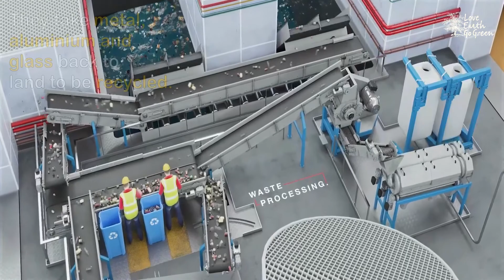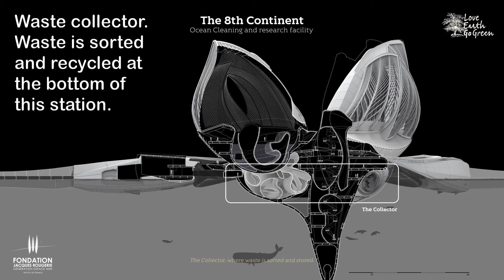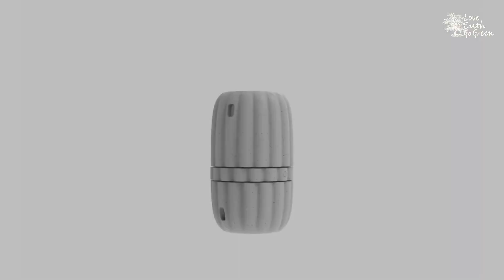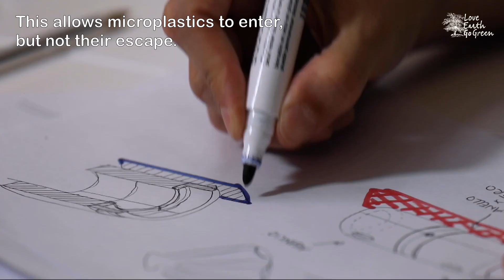Amazing Inventions & Green Tech We Need | The Manta | The 8th Continent | The Cloud of Sea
Amazing Inventions & Green Technologies We Need | The Manta | The 8th Continent | The Cloud of Sea

Here are some amazing inventions that will save our oceans from the plastic waste problem. Some being futuristic designs, when fully developed will help save our Earth & make it a better place.
Videos on groundbreaking green innovations around the world.  ❤

00:00 - Manta

This is a futuristic yacht that can swallow up ocean trash, designed by the French ocean adventurer Yvan Bourgnon, who is also the founder of “The Sea Cleaners.”. At the moment Manta is just a design. Yvan hopes to have a prototype ready by 2024.

Three trawls trap plastic waste to a depth of one meter and two small boats collect waste on shallow or narrow areas. Trash that enters on the conveyer belt is then sorted by the crew by hand. They take metal, aluminium and glass back to land to be recycled. Plastic is shredded and melted onboard producing gas that will fuel the boat. Manta can collect up to 3 tons of waste per hour. Overall, it’s powered up by hydro generators, solar panels and wind turbines. This design when fully developed will be a life-changing solution for our oceans.

02:11 - The 8th continent

The 8th continent designed by Lenka Petrakova is a floating station concept to clean our oceans, which is designed specifically for the Great Pacific Garbage Patch. This design when fully developed will collect plastic debris from the water’s surface & breaks it down into recyclable material. It is composed of 5 main parts: The barrier, Waste collector, Research & education centre, Greenhouses and Living quarters. The legs on the surface of the water, collect the marine plastic & also harvest tidal energy. Waste is sorted and recycled at the bottom of this station. This concept has just won the 2020 Grand Prix award for its innovative architectural design.

03:20 - Cloud of Sea

Cloud is sea is a microplastic filter, designed to be hooked on to any boat using ropes. This was designed & developed by Matteo Brasili who has won the James Dyson Award for this product. This design contains an internal filter that can capture micro-plastics in water. This product is composed of 3 parts. Two external parts serve as hooks and a central part consists of a rotating filter with holes tapered inwards. This allows microplastics to enter but not their escape. When the filter is full, it can be disassembled to empty the filter. Microplastics in oceans being a concerning issue, this design is ideal to help reduce microplastics from our oceans.